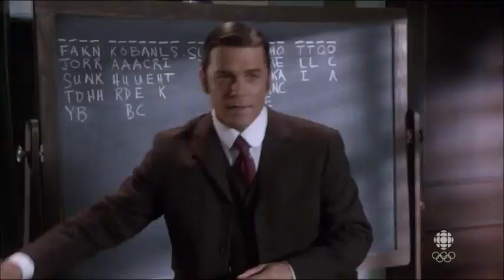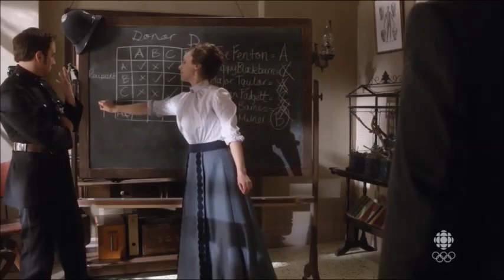S7 Funnies (first half)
Decided to do this a bit differently than usual and just clumped it all together into one epic vid!